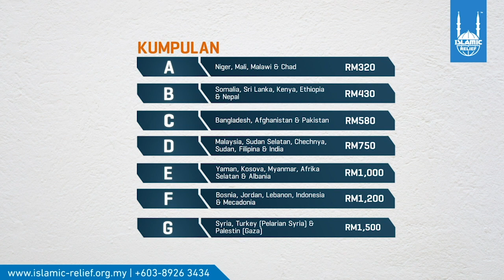QURBANI UNTUKMU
MAYBANK ISLAMIC: 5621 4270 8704
MBSB BANK: 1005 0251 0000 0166
CIMB ISLAMIC: 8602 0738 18
BANK ISLAM: 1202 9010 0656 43
BANK RAKYAT: 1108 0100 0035
AFFIN ISLAMIC: 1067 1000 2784